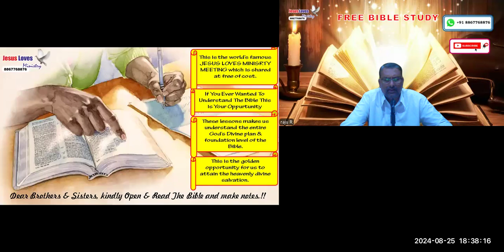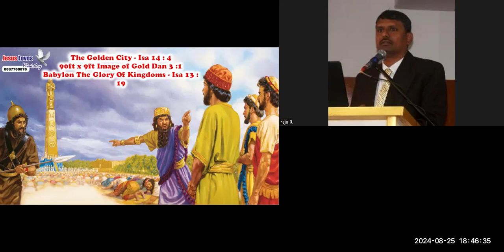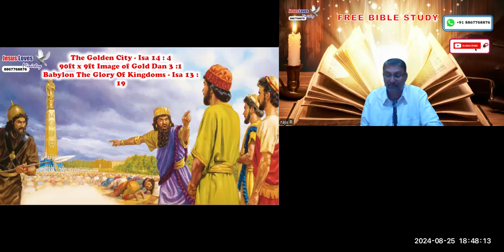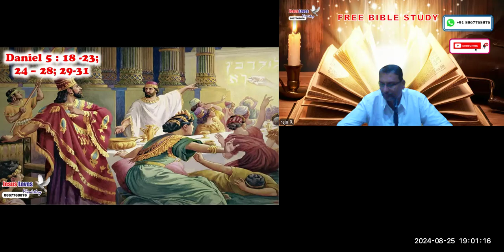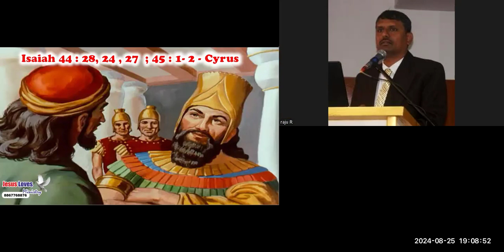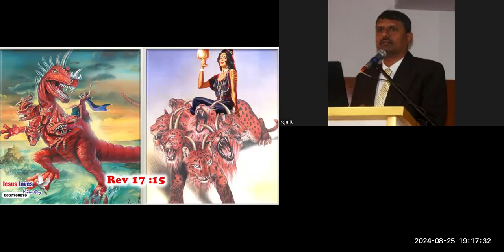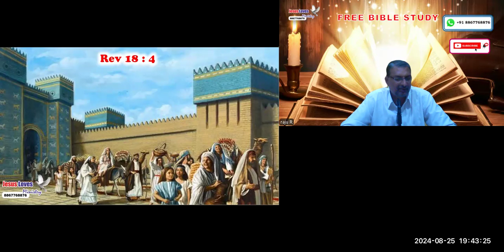Babylon - Free Kannada Bible Study - Br Raju - 8867768876- Jesus Loves Ministry-25/8/24